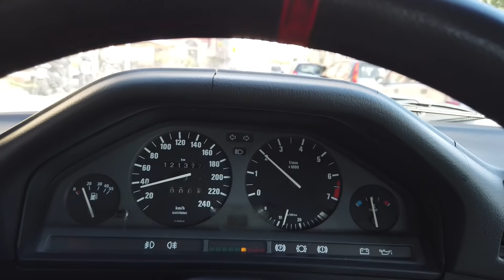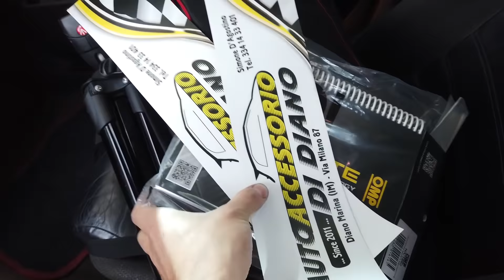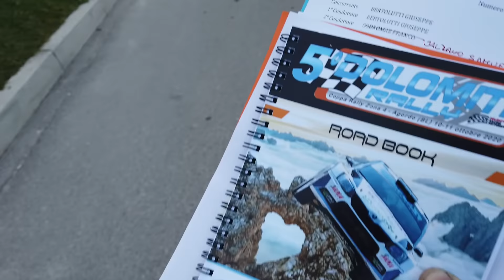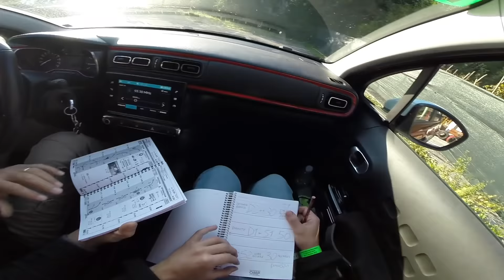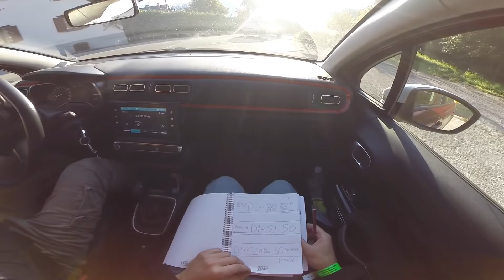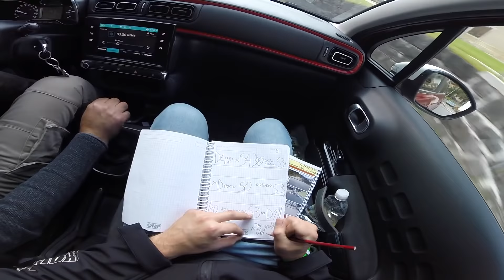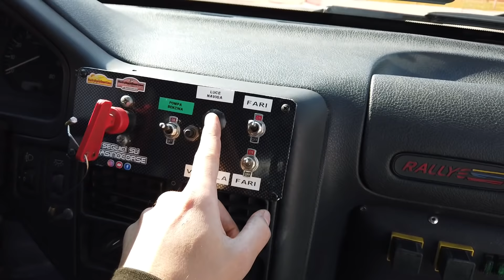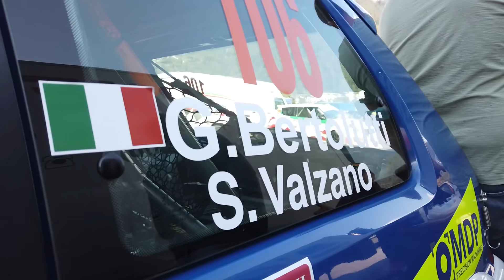DA SANREMO ALLE DOLOMITI PER IL MIO PRIMO RALLY - Ricognizioni, presentazione Vettura e Team JPSport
Da venerdì a Sanremo A Venerdì sera alle Dolomiti per il rally delle Domlomiti passa una chiamata e un treno. Così è partita la mia seconda gara in carriera naviga con alle spalle 0 PS all'attivo. Sarà questa la volta buona?
Con Bepi (Giuseppe Bertolutti) alla guida di un 106 N2 verso una nuova Avventura con il JPsport